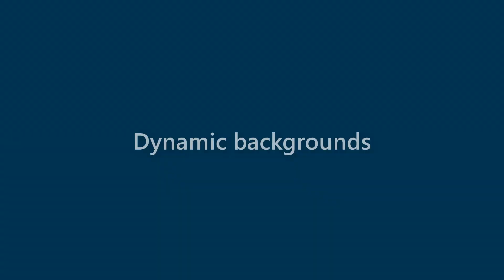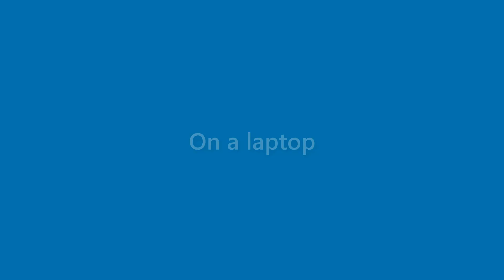Matteo Fitzgerald - appearance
Name Look - Matteo Fitzgerald - appearance. In this video we present "Matteo Fitzgerald" name look and feel in various scenarios.
This video will cover:
How does "Matteo Fitzgerald" look as a personal letterhead?
How does "Matteo Fitzgerald" look on a business card?
How does "Matteo Fitzgerald" look on a computer/laptop screen?
How does "Matteo Fitzgerald" look with different background colors?
How does "Matteo Fitzgerald" look with various fonts?